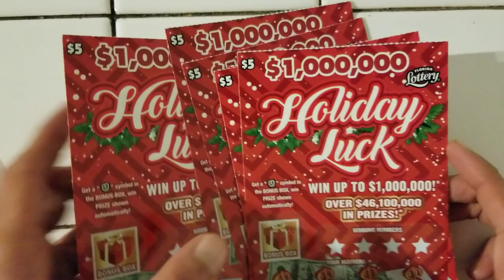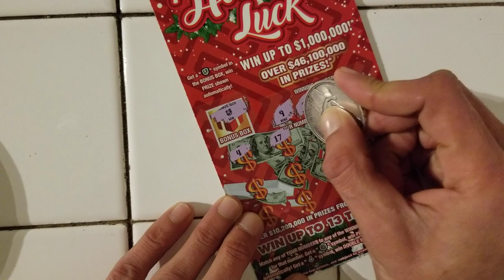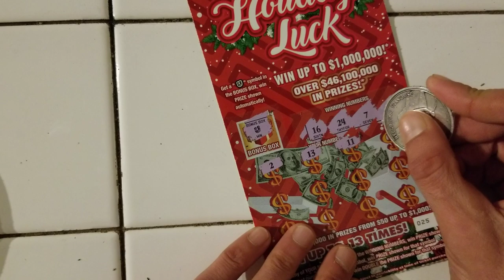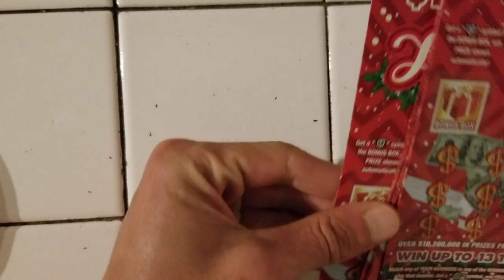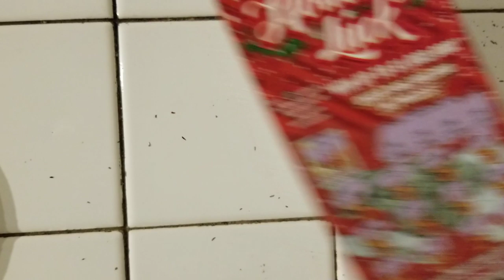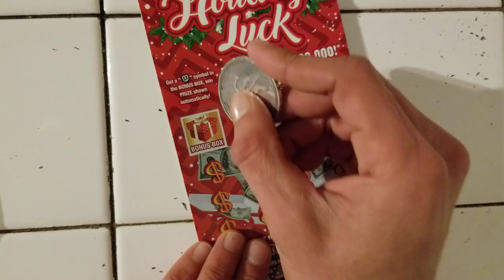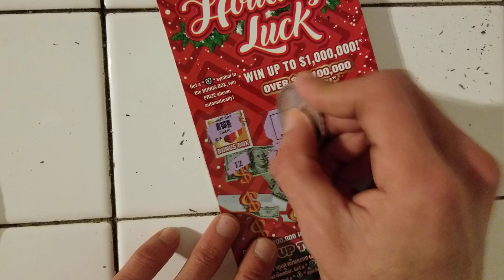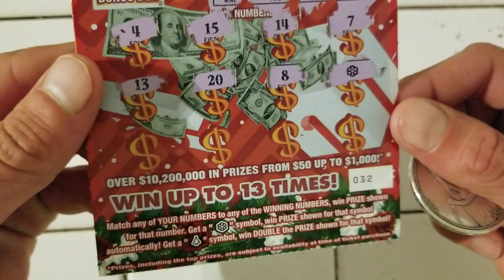💥10 TICKETS IN A ROW💥NEW $5 HOLIDAY LUCK SCRATCH OFF TICKETS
I bought $50 worth of the 5$ holiday luck scratch off tickets